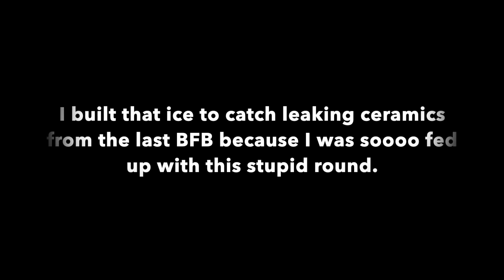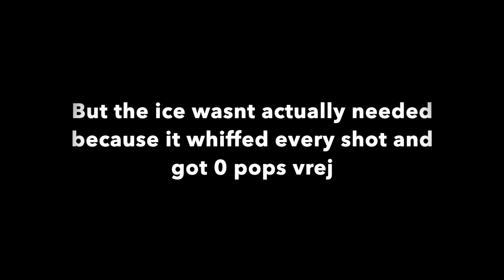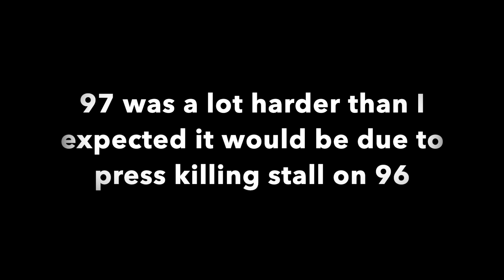PMFC Gaming on Bloody Puddles CHIMPS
Bad editing